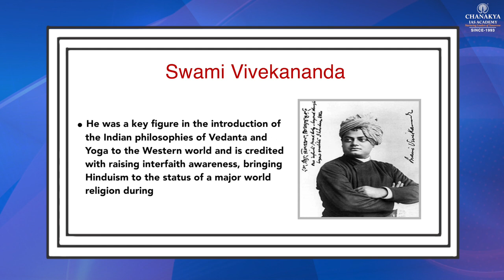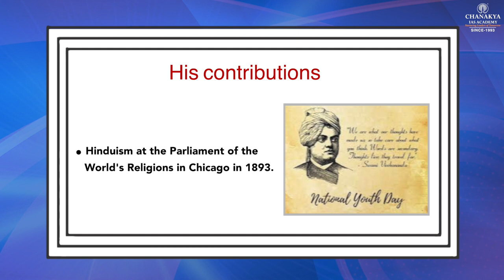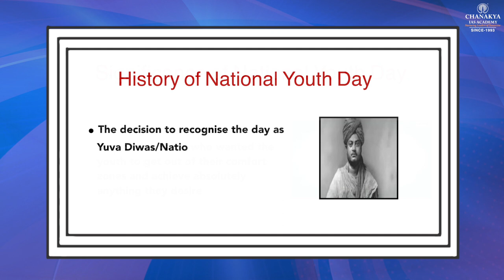NATIONAL YOUTH DAY 2021 Chanakya's UPSC/PCS 12.01.2021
Chanakya's
| NATIONAL YOUTH DAY 2021 |

ChanakyaSpecialCurrent affairsEnglish
ChanakyaSpecialCurrent affairsHindi